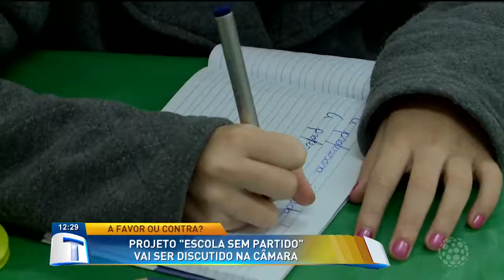Escola sem partido